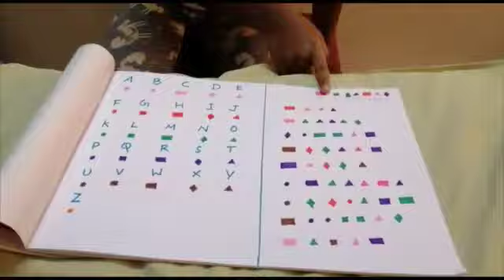Tani's Fun Activity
Video from Jni